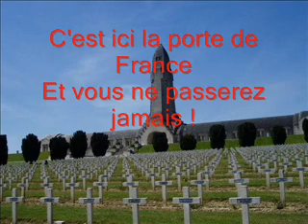Chant Militaire - "On ne passe pas" [paroles]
Chant militaire "On ne passe pas" (sur Verdun) accompagné d'images de la 1ère guerre mondiale et de ses paroles.